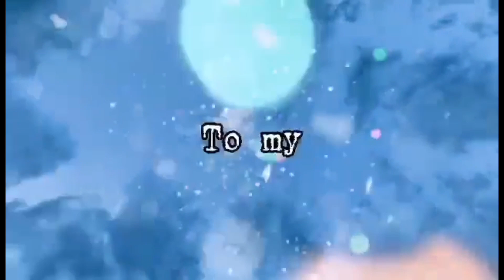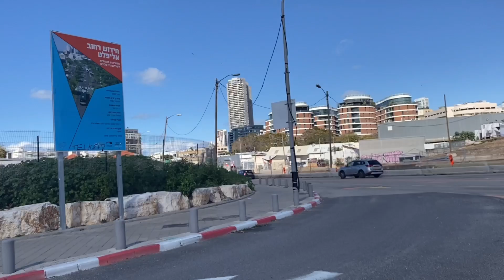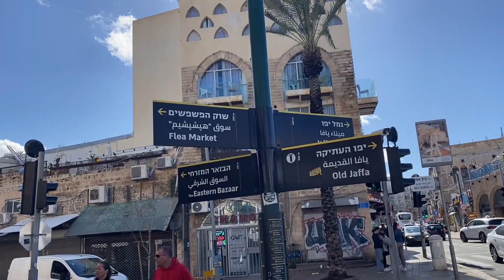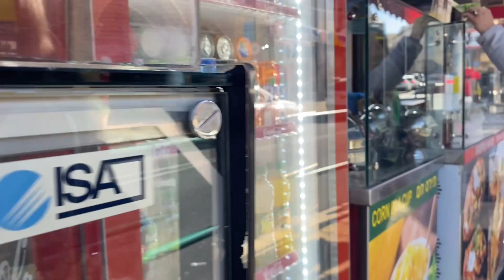An Hour Of Walking Just To Buy Sambousek or Sambouska